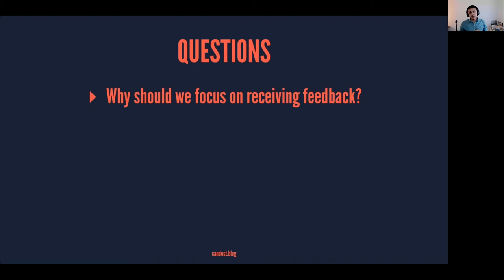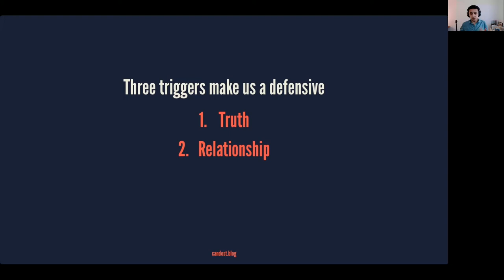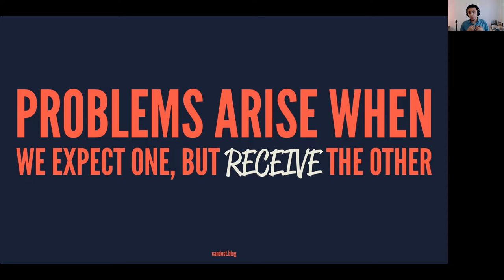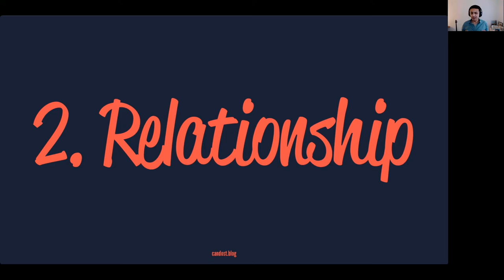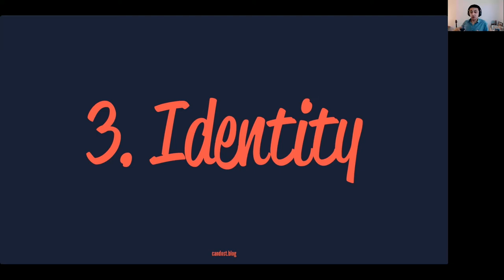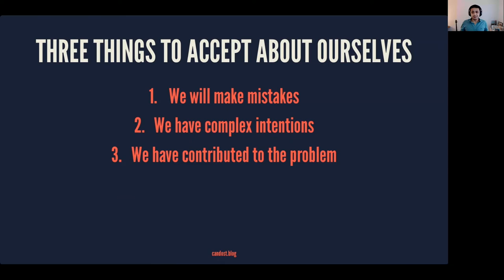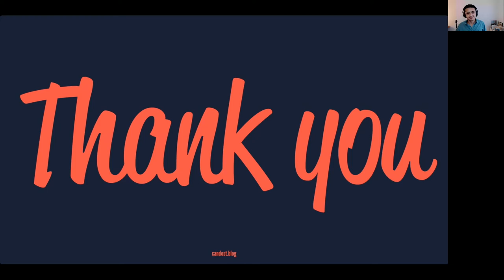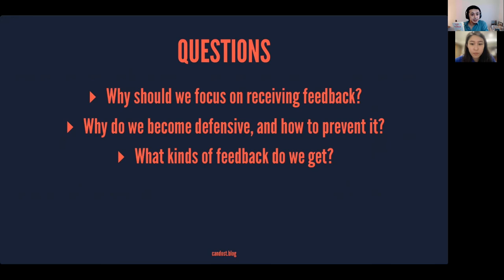How to Receive Feedback to Maximize Your Growth | Candost Dagdeviren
We all seek or get feedback one way or another to grow and improve. However, the feedback on our code, work, or behavior doesn’t always come in the way we want, so we may struggle to understand it or become defensive. Therefore, it’s crucial that we learn how to obtain valuable feedback even in tough situations. In this talk, we will go over some tips to help you do exactly that.

What you'll learn from this talk:
• Differentiating the types of feedback you get - evaluation, coaching, and appreciation
• Some triggers that might make us defensive when receiving feedback
• “Pulling the feedback” - how to seek feedback even when nobody is giving it